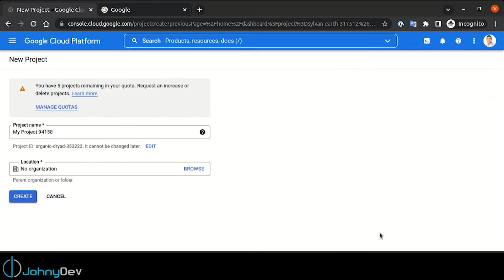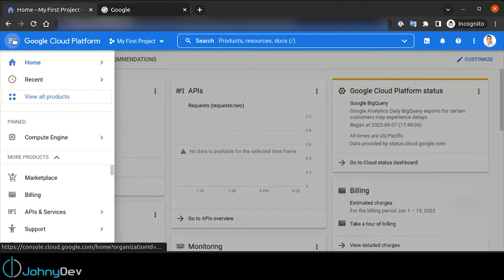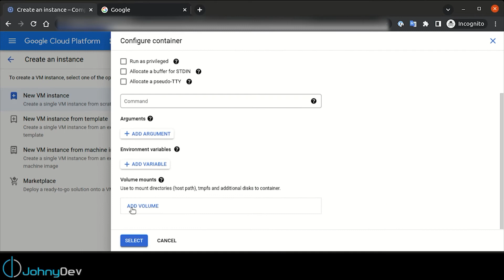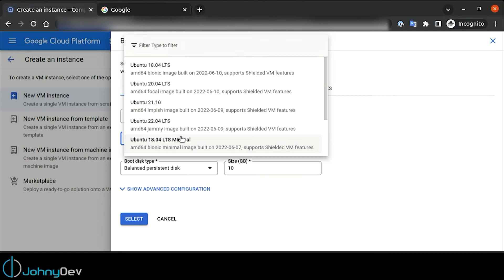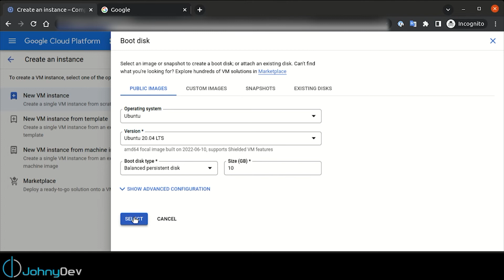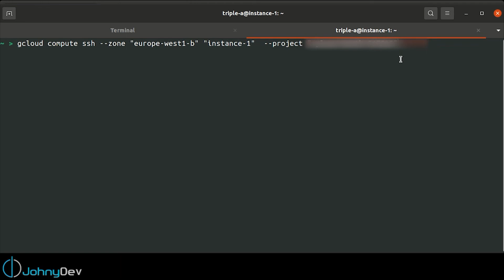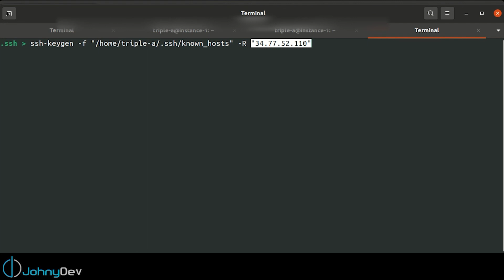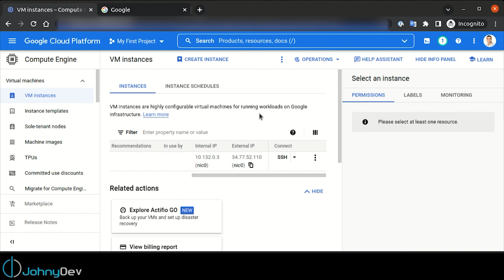Ubuntu VM on Google Cloud Platform (GCP) شرح